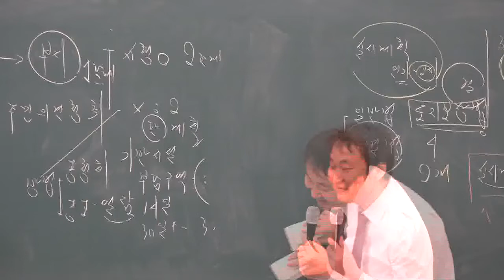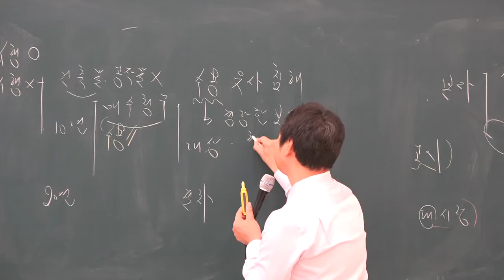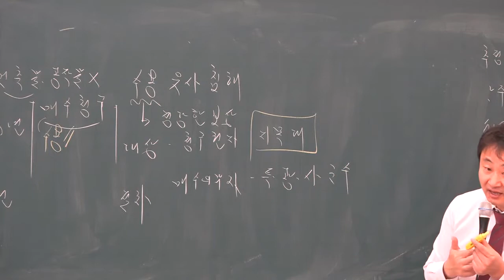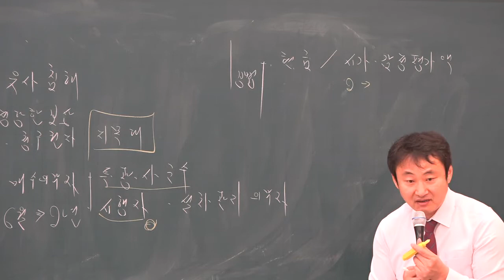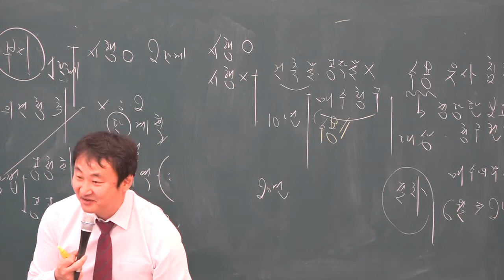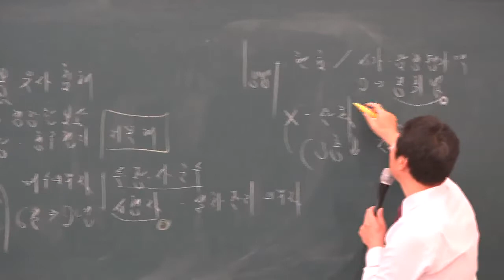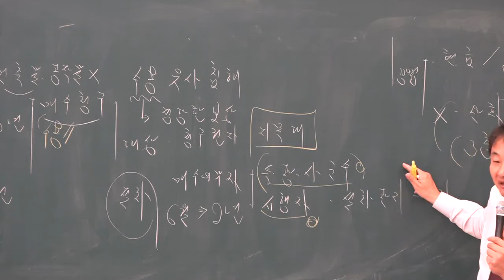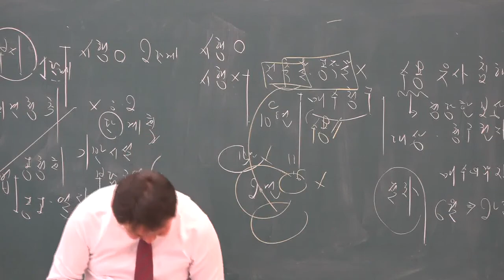[공전무] 2019년 공인중개사 부동산공법 기초이론 12-20